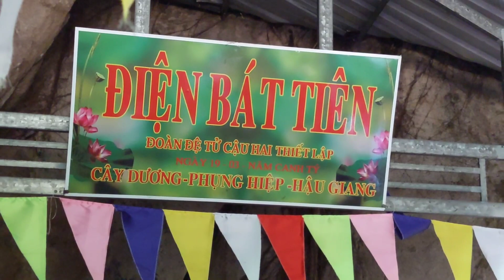ĐOÀN SÓC TRĂNG PHỤNG HIỆP P3@pghhsieumong